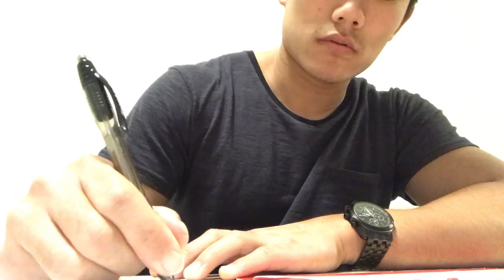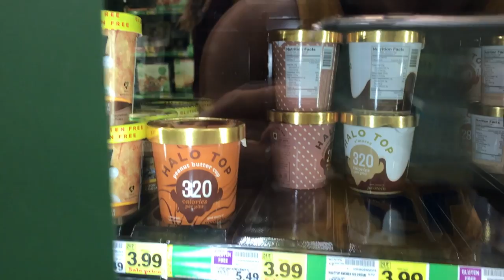Weekend of Fun Pt. 2! | Halo Top Olympics | Skipbo | Scattegories | Pool | Meal Prepping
Hi guys, my name is Wesley Wong. I am a 20 year old Biology major at the University of California - Santa Barbara. Fitness has always been a passion of mine since I first started in my Sophmore year of high school. I have been working out for about 4-5 years now and I want to use my experiences to help as many people as I can. I have experience in both bodybuilding and strength training and I am knowledgeable in nutrition. I am extremely excited to document my workout journey with you guys and to hopefully give you all tips on how to acheive your goals.

Intro/Outro Song: Hermitage - The Buzz (feat. Mataya and Young Tapz)
One Direction - One Thing Instrumental
Chance the Rapper, Donnie Trumpet, The Social Experiment - Sunday Candy (GARREN Remix)